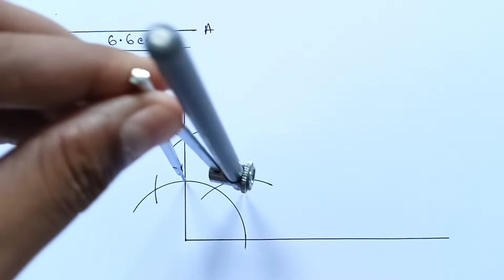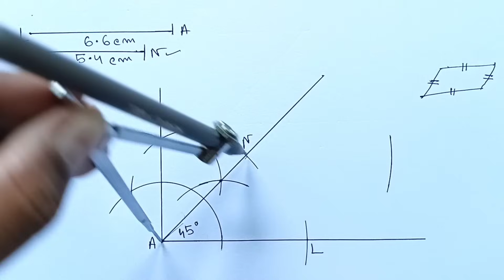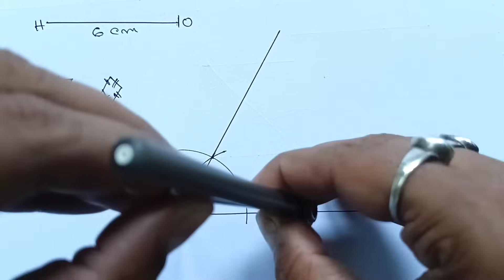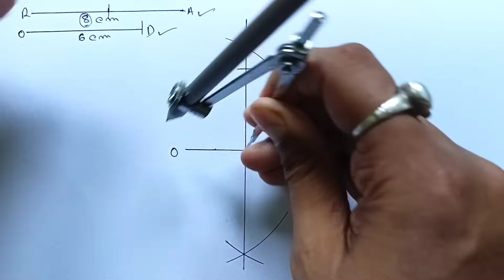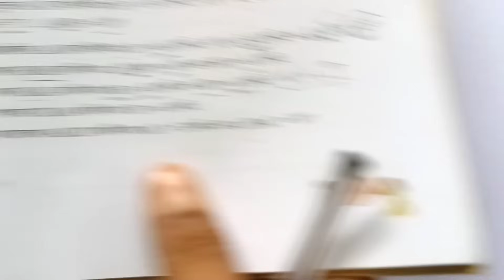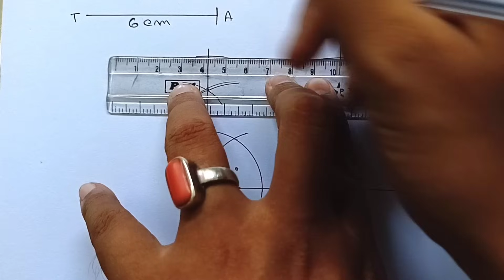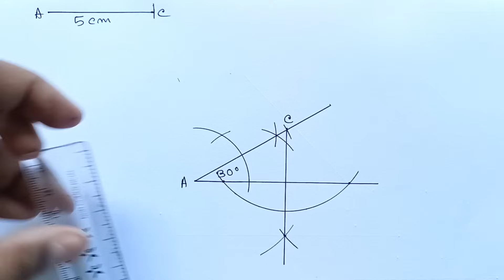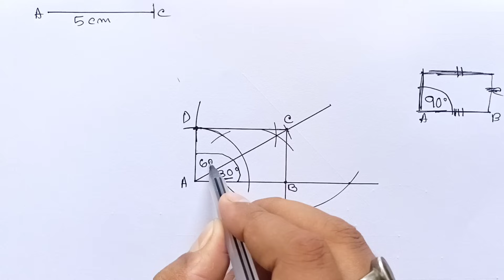kose dekhi 21 class 7 part 3//gonit prova class 7 page 249//wbbse class 7 math chapter 21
এই ভিডিওটিতে আলোচনা করা হয়েছে সপ্তম শ্রেণীর গণিত বই এর কষে দেখি 21 এর অংক গুলো। এই অধ্যায়ের নাম চতুর্ভুজ অঙ্কন ।
In this video we discussed about class 7th math chapter 21. The name of the chapter is choturvuj onkon.